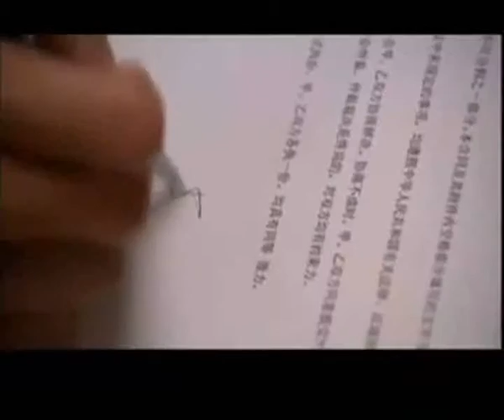歐辰、卓原MV——黑色契约（原主創：暗夜皓辰yk）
原主創：暗夜皓辰yk（百度何潤東吧oceanpeter）